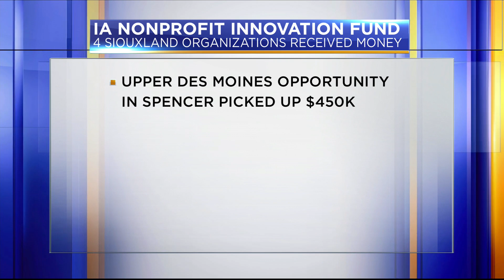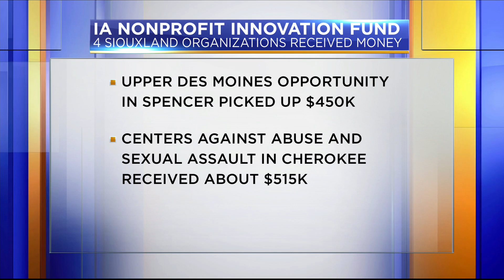IA Nonprofit Innovation Fund